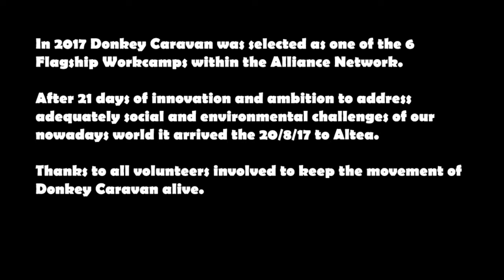TRAILER DONKEY CARAVAN 20-08-2017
Trailer avance del espectáculo Donkey Caravan que hicieron las chicas y chicos de De Amicitia en Altea,  el 20 Agosto de 2017.